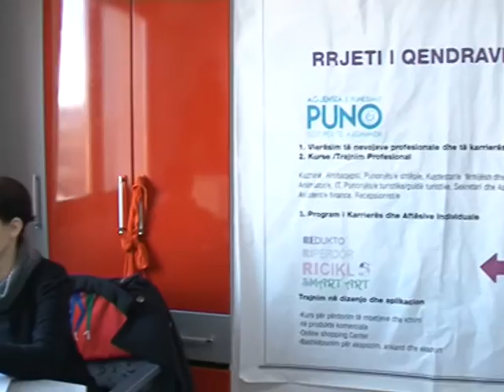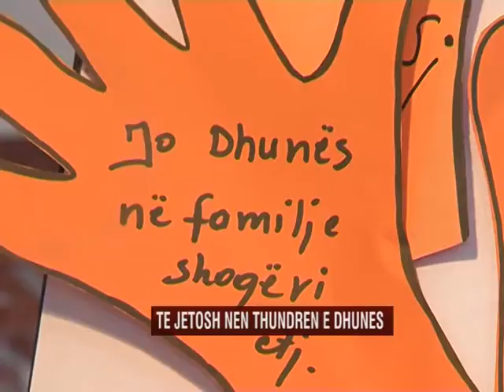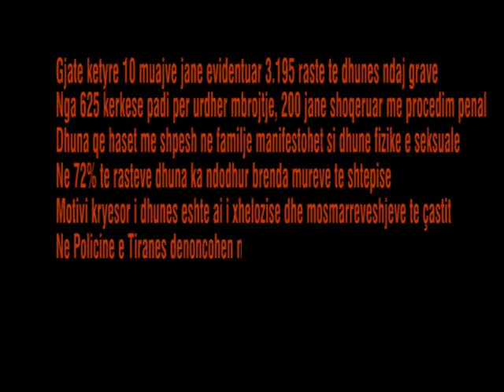Historia e V. nje jete nen thundren e dhunes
Rrefimi i gruas 50 vjecare e cila jeten e saj i kaloi nen thundren e dhunes se bashkeshortit, teksa tani ne pamundesi ekonomike ajo edhe pse me 4 urdhra mbrojtje vijon te jetoje ne nje shtepi me ish bashkeshortin e dhunshem.
Intervistoi Evis Nasto